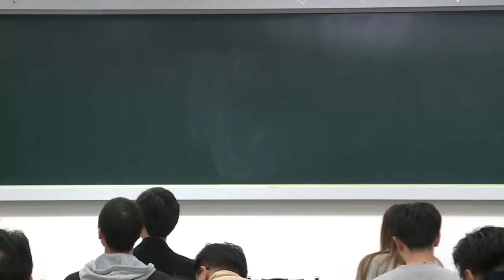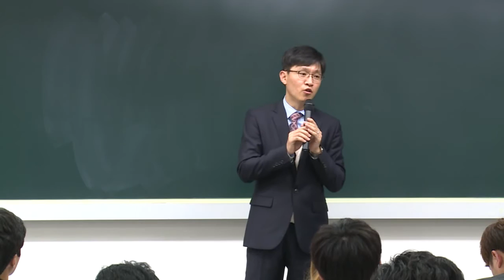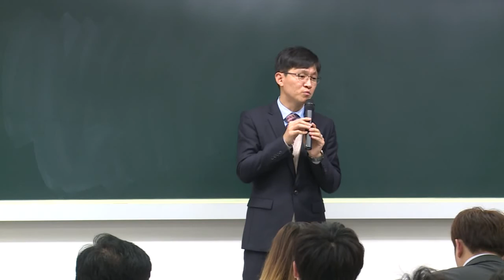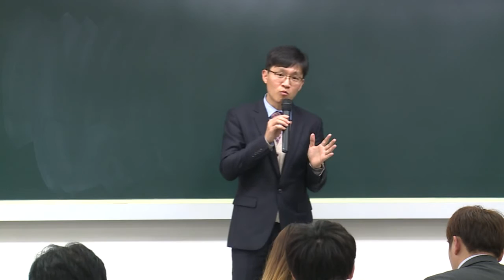2017년 대비 손해사정사 자격증설명회 ⑩ - 신체손해배상실무, 차량대물의 김광준 교수